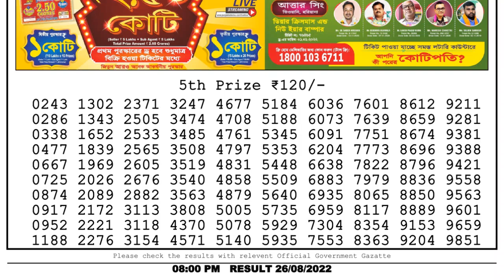🔴 Lottery Sambad Live 08:00pm 26/08/2022 Evening Nagaland State Dear Lottery Result Pdf Download